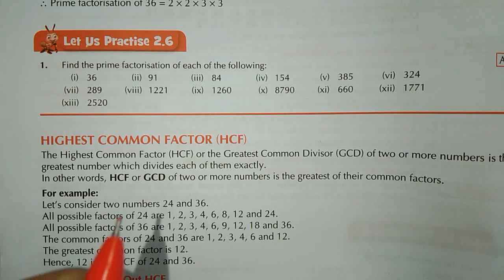2 playingwithnumbers factors exercise 2.6 question 1 to 12